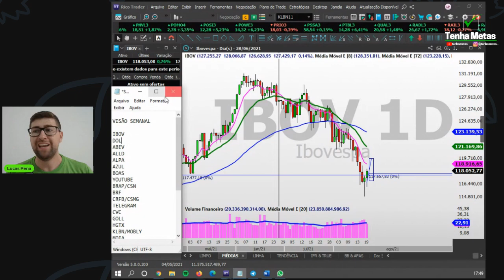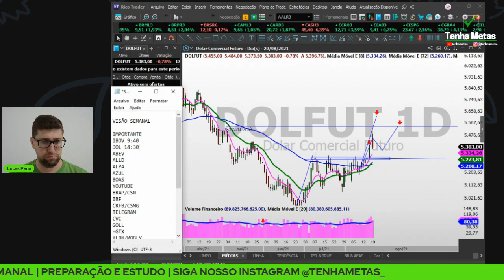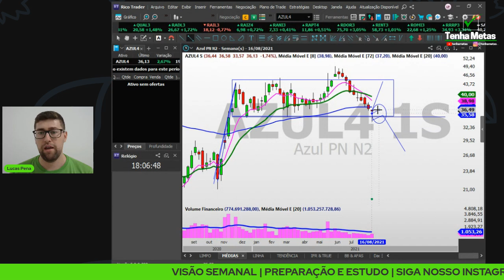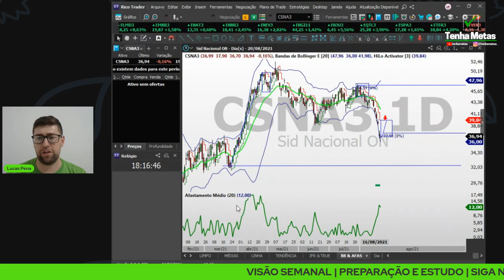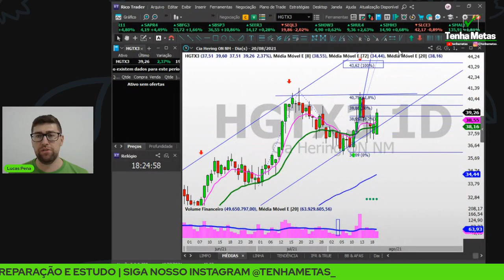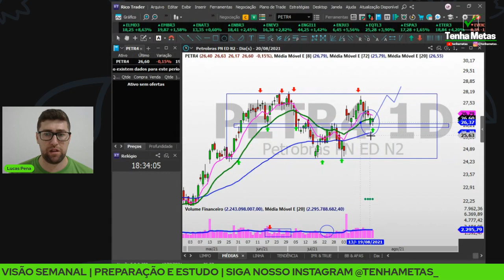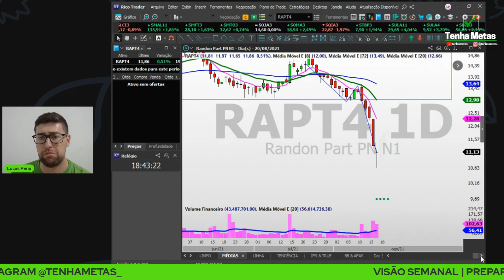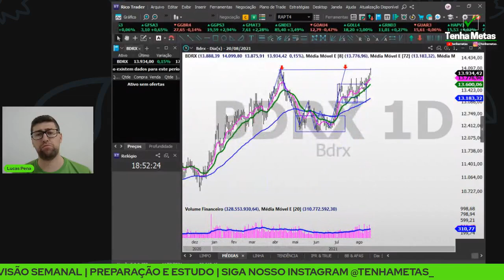VISÃO SEMANAL | COMO ESTUDAR AS AÇÕES DA BOLSA DE VALORES | 22/08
As principais ações da bolsa de valores estão aqui.
Um vídeo comentado SEM OBJETIVO DE PASSAR RECOMENDAÇÕES DE COMPRAS OU VENDAS.

FAÇA SUA INSCRIÇÃO NO NOSSO EVENTO QUE VAI ACONTECER DOS DIAS 30/08 ATÉ 04/09

CUPOM: TENHAMETAS20

 Assistindo ao vídeo completo terá mais aproveitamento do conteúdo.

VISÃO SEMANAL

IMPORTANTE
IBOV 9:40
DOL 14:30
ABEV 15:10
ALLD 18:15
ALPA 21:35
AZUL 22:58
BOAS 27:20
BRAP/CSN 29:49
BRF 35:45
CRFB/CSMG 36:10
CVC 39:52
HGTX 41:35
KLBN/MOBLY 43:52
MDIA
OS 5 PRINCÍPIOS
PETR/POSI 51:11
PETZ/PGMN 52:30
SAPR 55:10
TAEE 56:30
SQIA/SULA/STBP 57:10
VAMO 58:10
VALE/USIM/RAPT 59:40